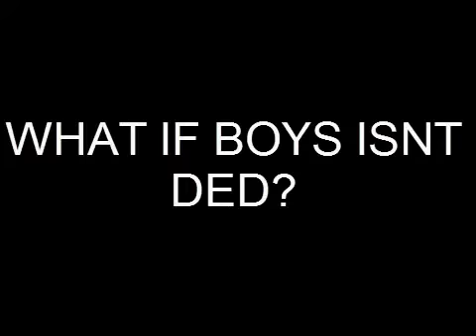MLG SKATE SIMULATER 2016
Descrip